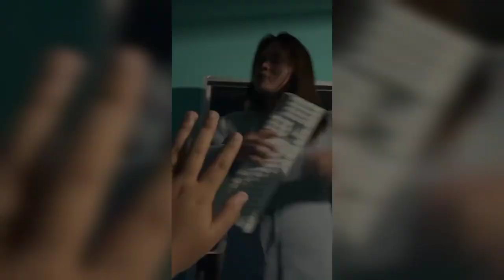MENYAMBUT TAHUN BARU 2023 BERSAMA FAMILY TERCINTA! BELUM SEMUA FAMILY BERKUMPUL! VID PERTAMA DI 2023